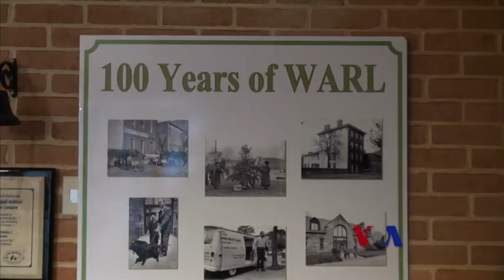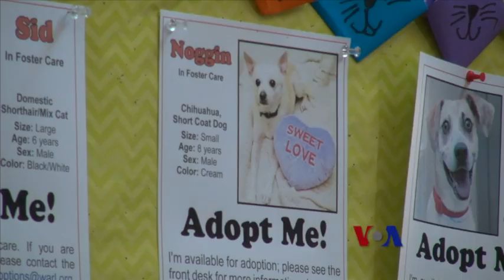美国风情：走进动物收容所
在华盛顿动物救援联盟，动物们在这里吃的好，睡得好，玩得开心，有人给它们定期体检，情绪不好的时候还有人开导。